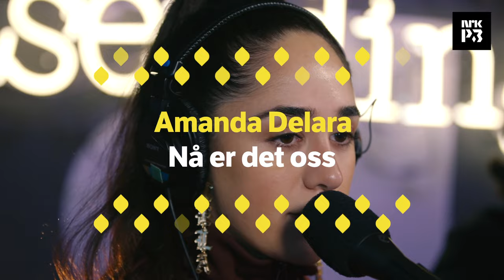Delara - Nå er det oss (Live NRK Radio P3)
Delara besøker Christine på @nrkp3 og spiller sin «Nå er det oss».

Video: Karoline Finnema
Lyd: Bjarne Dankel d.y.